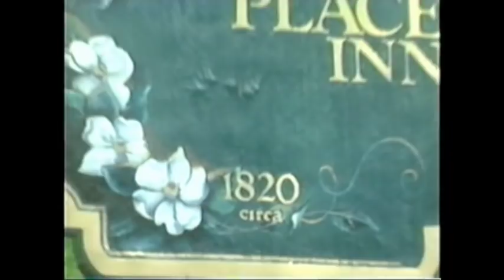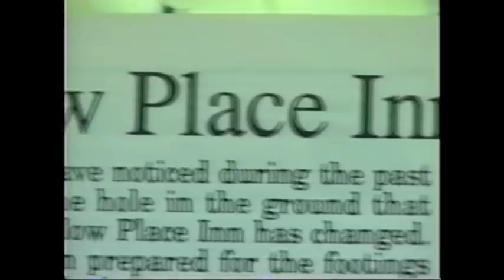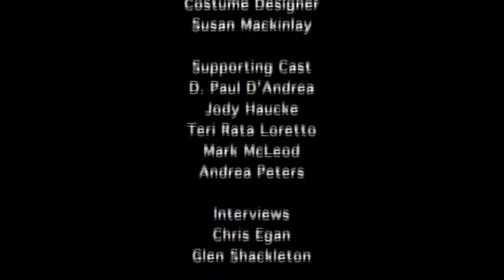Creepy Canada - Episode 1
''Creepy Canada'' is a TV program aired on OLN. It focuses on paranormal activities around Canada. The show first premiered on October 23, 2002 and began its third season on May 5 2006.
Creepy Canada: Ottawa Youth Hostel / The Young Teaser / Watson's Mill Brockamour / Willow Inn